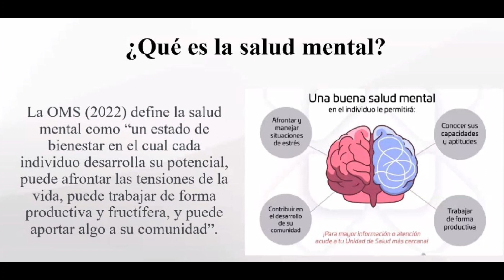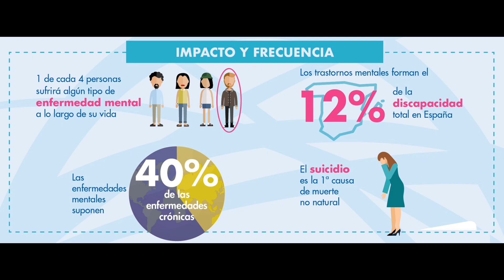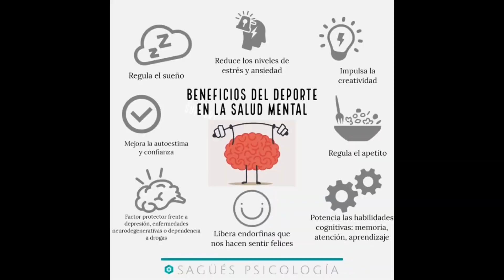Cómo mejorar tu salud mental en tiempos difíciles.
¡Descubre los secretos para cuidar tu salud mental en este video lleno de consejos prácticos! Aprende a manejar el estrés, cultivar una actitud positiva y encontrar el equilibrio emocional. Potencia tu bienestar mental con técnicas probadas que te ayudarán a alcanzar la paz mental que tanto deseas.